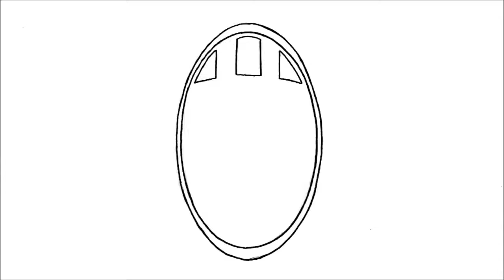Hur man ritar Juventus Logo